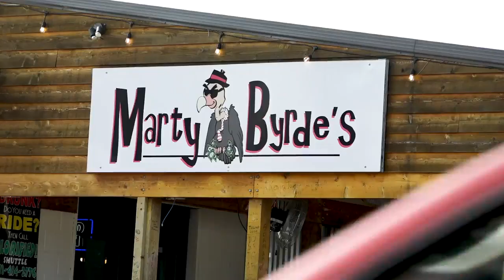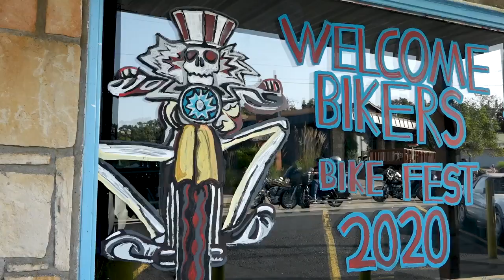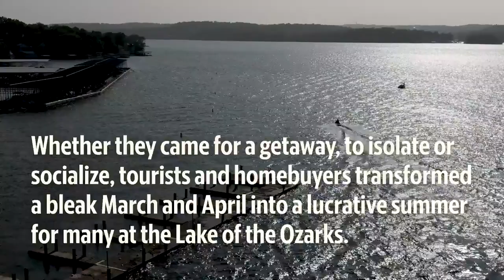How did those wild Lake of the Ozarks parties affect business? Not like you might think.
The coronavirus had all but shut down the tourism industry at Missouri’s Lake of the Ozarks. But after videos of wild parties over Memorial Day and some unflattering national attention, things changed. Read full story

Video by Jill Toyoshiba | The Kansas City Star